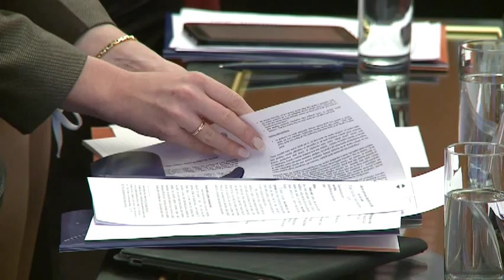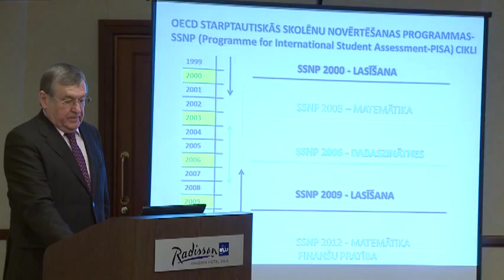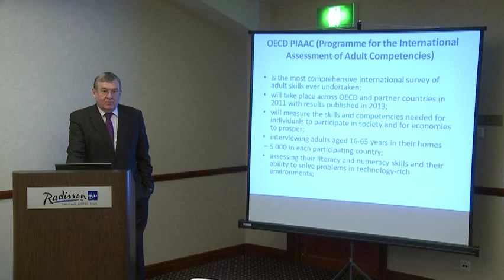Ekonomika kā obligāts priekšmets skolās!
Kāpēc ekonomikas zināšanas uzlabo cilvēka dzīves kvalitāti un sabiedrības labklājību?
Un vai ekonomika nepieciešama kā obligāts mācību priekšmets?
Banku augstskolas un Latvijas Bankas rīkota diskusija "Finanšu pratība Latvijā: izglītības loma un krīzes mācības".